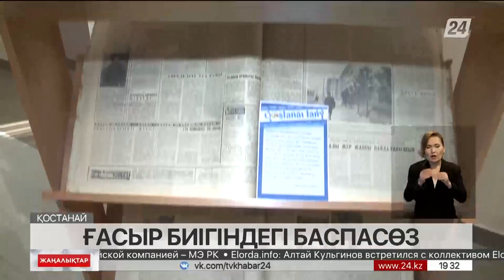«Қостанай таңы» газетінің жарық көргеніне 100 жыл толды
Биыл облыстық «Қостанай таңы» газетінің жарық көргеніне 100 жыл. Ғасыр биігіндегі басылымның мерейтойы қазақтан шыққан тұңғыш журналист Мұхамеджан Сералиннің 150 жылдығымен тұспа-тұс келді.